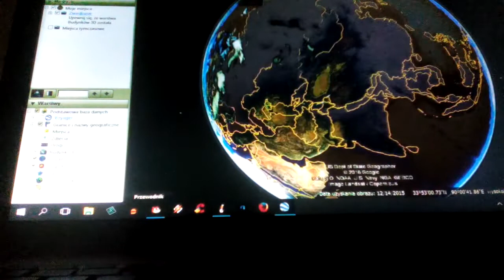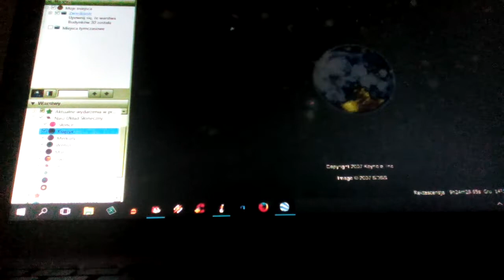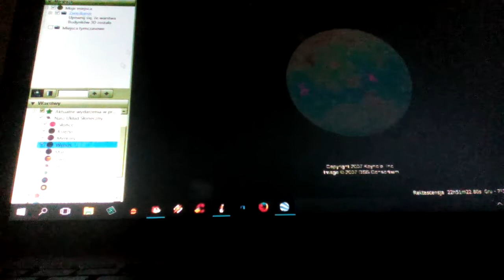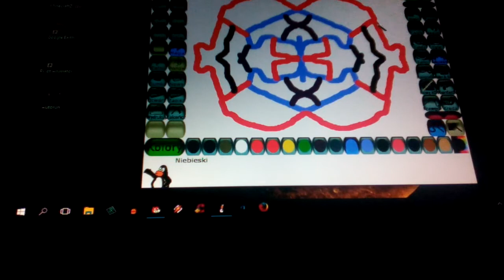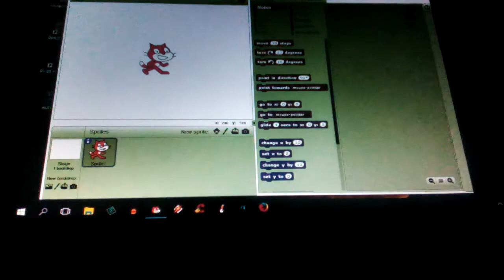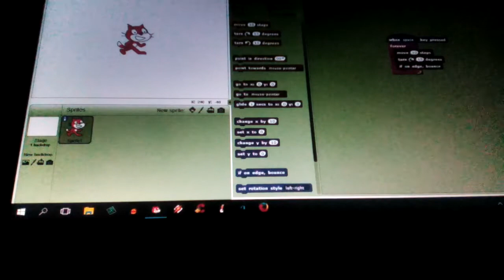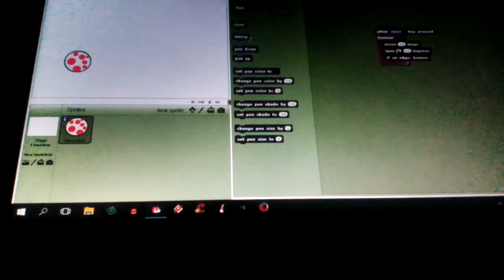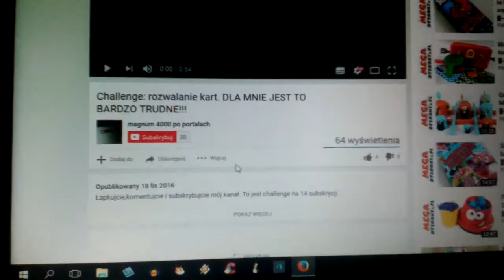Film na 20 subskrybcji!!!! Google earth, tux paint i scratch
Przepraszam że tak długo nie nagrywałem😞😞😞. Ale uszczęśliwisz mnie subem albo łapką w górę!